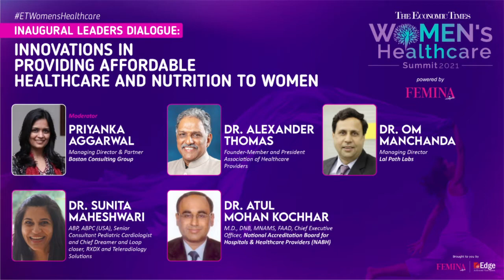ETWomensHealthcare | Inaugural Leaders Dialogue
Inaugural Leaders Dialogue: Innovations in providing affordable healthcare and nutrition to women

Moderator – Priyanka Aggarwal, Managing Director & Partner, Boston Consulting Group

Speaker -
Dr. Alexander Thomas, Founder-Member and President Association of Healthcare Providers
Om Manchanda, Managing Director, Lal Path Labs
Dr. Sunita Maheshwari, ABP, ABPC (USA), Senior Consultant Pediatric Cardiologist and Chief Dreamer and Loop closer, RXDX and Teleradiology Solutions
Dr. Neeta Verma, Director General, National Informatics Center
Dr. Atul Mohan Kochhar, M.D., DNB, MNAMS, FAAD, Chief Executive Officer, National Accreditation Board for Hospitals & Healthcare Providers (NABH)